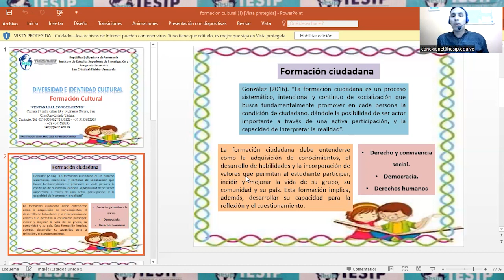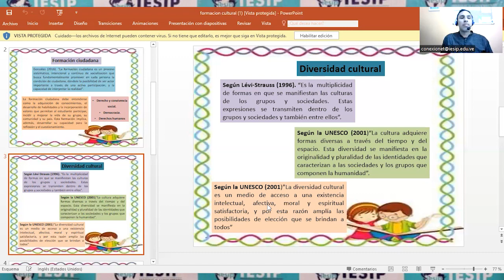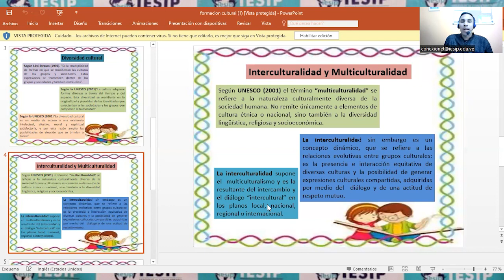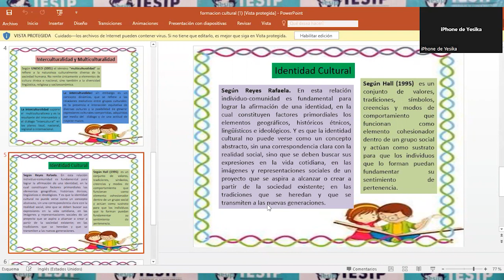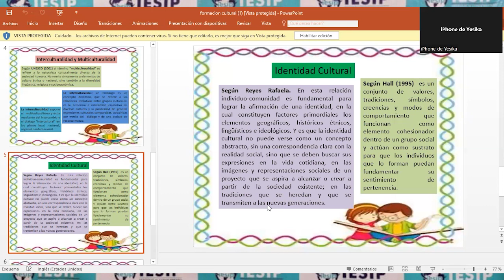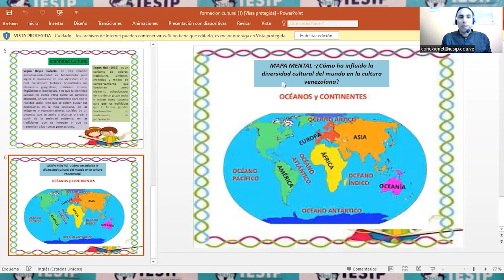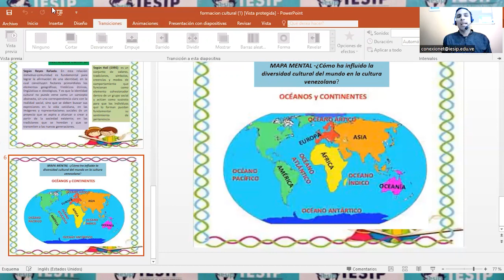|Pregrado| Encuentro Tecnoformativo - Formación Cultural - Lcdo. José Carrero